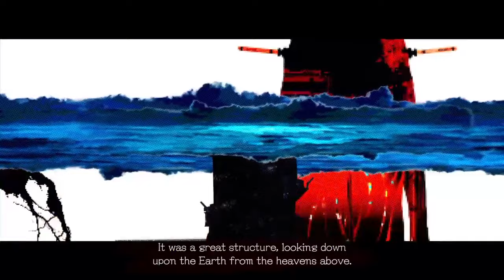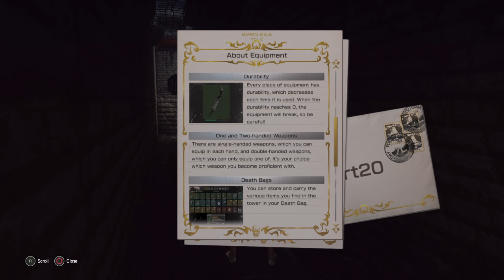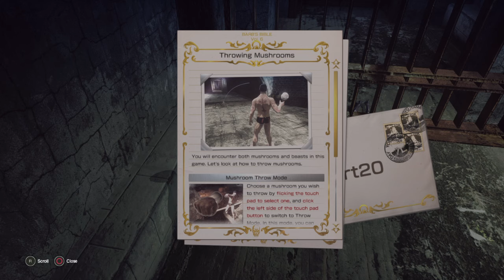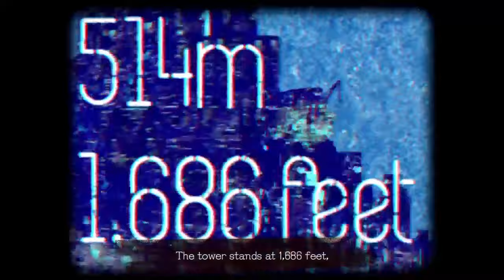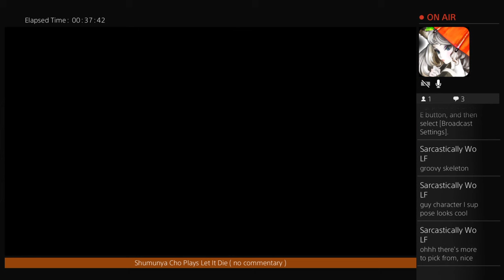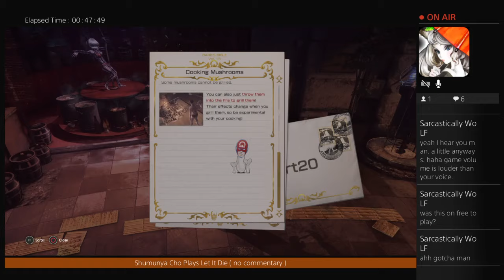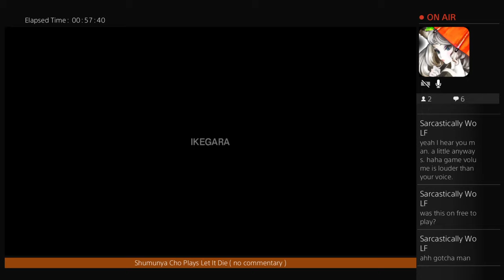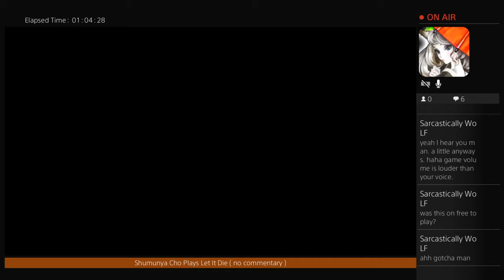Shumunya Cho Plays Let It Die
Hey guys! Shumunya Cho here with the new free to play title that just came out on PS4 yesterday called Let It Die. A Hack & Slasher mixed in with other genres. This is my first go at the game, so I'm inexperienced at the moment. I do hope you all enjoy the stream. :) ( no commentary will be done for this stream )